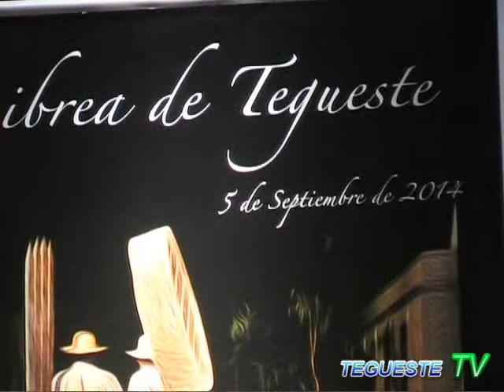PRESENTACION DEL CARTEL DE LA LIBREA 2014 2ª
PRESENTACION DEL CARTEL DE LA LIBREA 2014